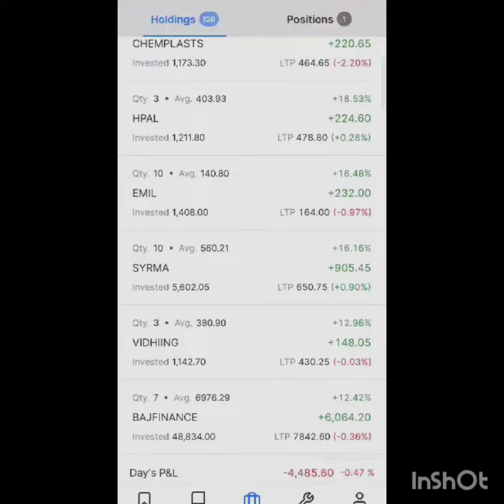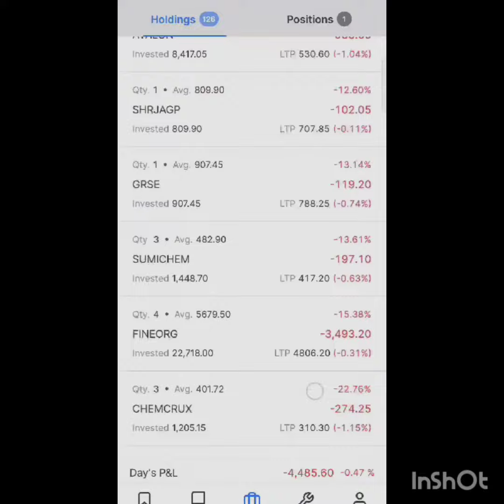Live Daily portfolio update 19 Oct 2023 l 10 stocks giving more 100℅ Return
chemical stocks
stock market
Microcap Stocks
cheap stocks
Share Market
multibagger stocks
best stocks
top stocks
Stock
Market
buy
invest
long term investment
invest money
earn money
Buy share
Penny stocks
small cap stocks
Investment, trading
demat account
trading account
angel one
upstox
groww
stock market
china news
adani wilmar
stock market
yasho share
yasho industries
yasho stock
hle glasscoat
Multibagger share
nifty analysis
nifty live
nifty tomorrow
bank nifty live trading
bank nifty
nifty